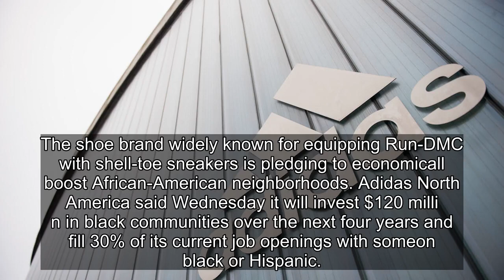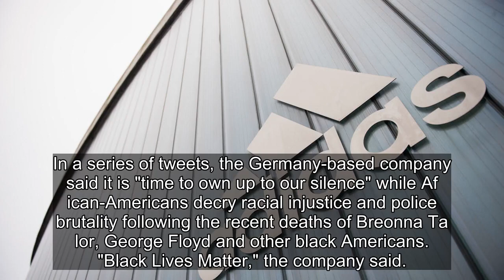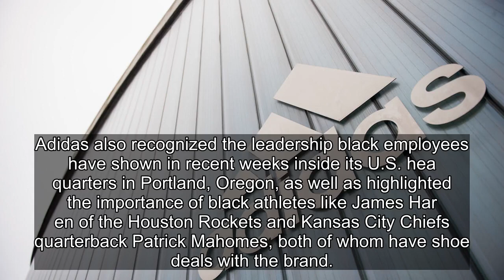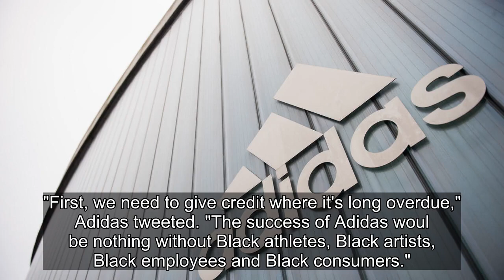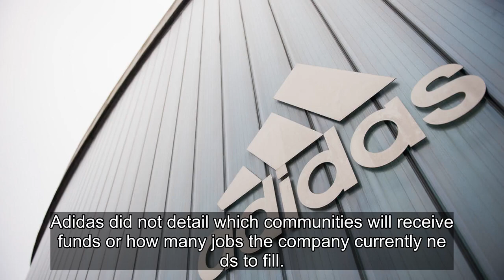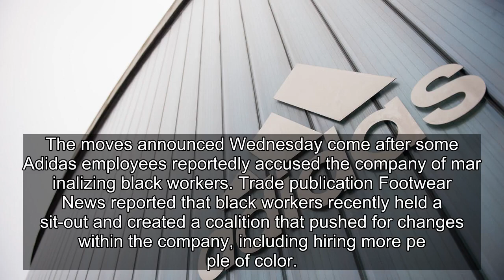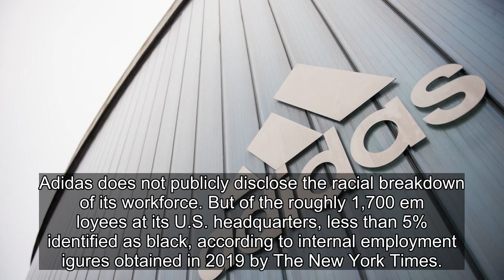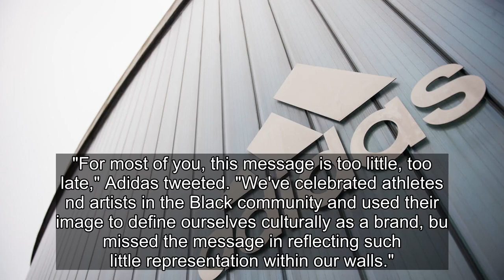✅ Adidas says "it's time to own up to our silence" on racism